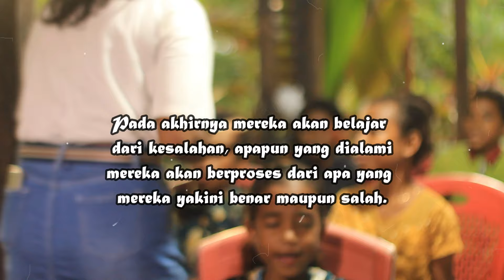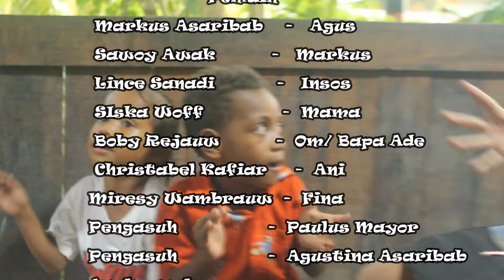Film Potret Anak (Kisah sekolah minggu)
Film yang mengisahkan tentang kehidupan anak sekolah minggu. Ada berbagai hal yang menjadi alasan anak-anak untuk tidak beribadah, namun di film ini juga menjelaskan bagaimana akhirnya mereka menyadari bahwa mereka keliru dan memperbaiki kesalahan.